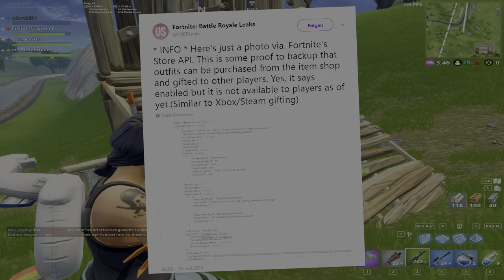🔥😦 SKINS VERSCHENKEN wird VERÄNDERT kommen! 😱 in Fortnite 🔥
• Videobeschreibung•

In diesem Video erkläre ich euch, wieso das Feature Skins in Fortnite verschenken zu können ganz anders kommen wird, also bevor geleaked! Ein Twitter User konnte diesen Leak mit einem Foto der Store API beweisen!

• Videoinformationen:

• Inhalt:
- Fortnite

• Thumbnail:
--) selber (--

• Community Teamspeak/Server:
- ts.playfortnite.de

• PC
- Prozessor: Intel Core i7 6700k
- Grafikkarten: 1x Gigabyte GTX 1060 OC
- Hauptspeicher: 16GB DDR4 3600MHZ G.Skill Ripjaws
- Mainboard: MSI Z170A Gaming X3
- Festplatten: 550GB Samsung 850 EVO SSD |
- Soundkarte: TERRATEC AUREON 7.1
- CPU-Kühlung: Corsair Cooling Hydro Serie H110
- Fall: Corsair Obsidian Serie 750D
- Netzteil: Netzteil CORSAIR HX1000i

• Monitor:
- 1x BenQ RL2455HM: